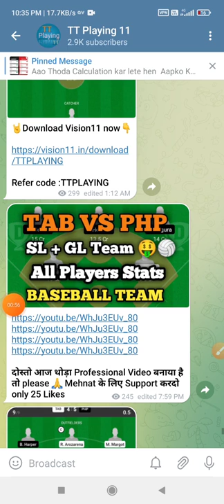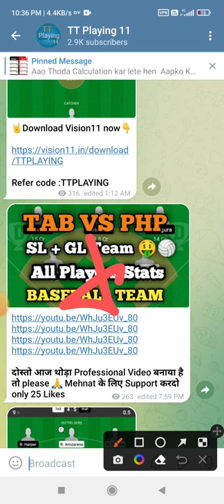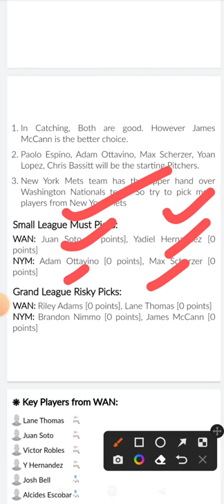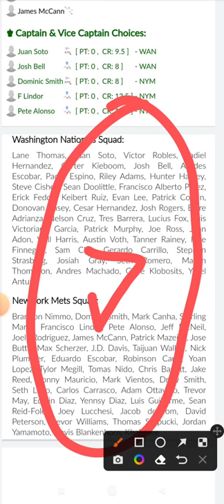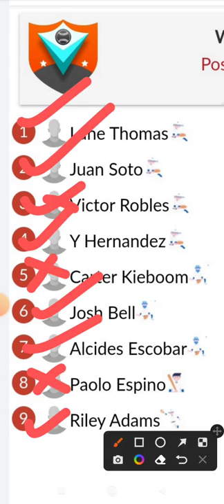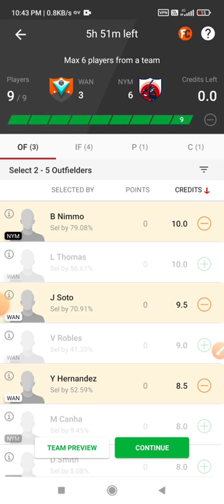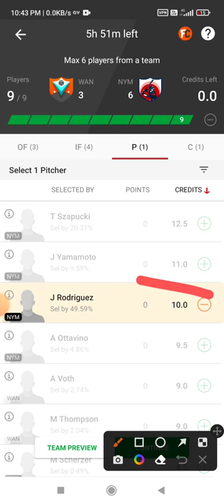WAN vs NYM Dream11 Team Prediction